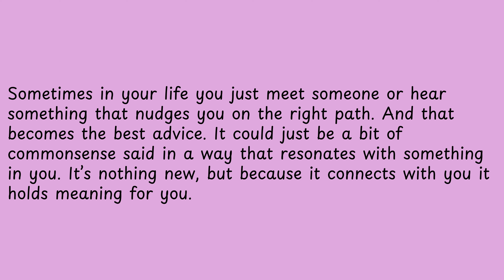Sometimes in your life you just